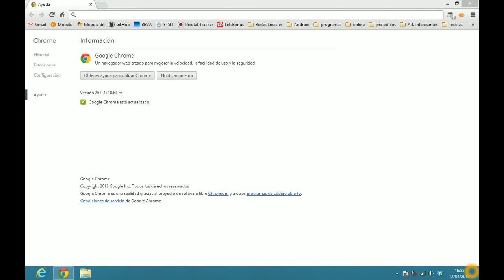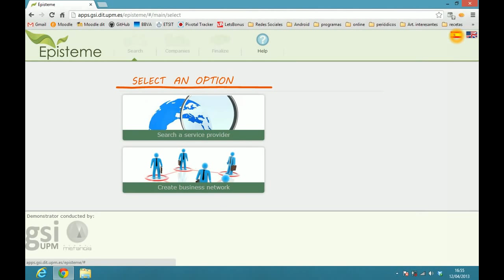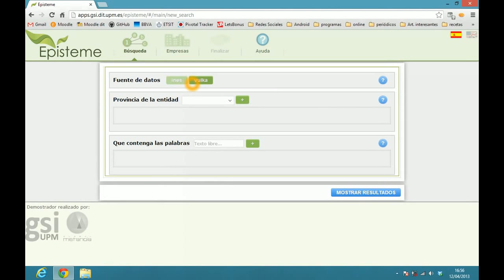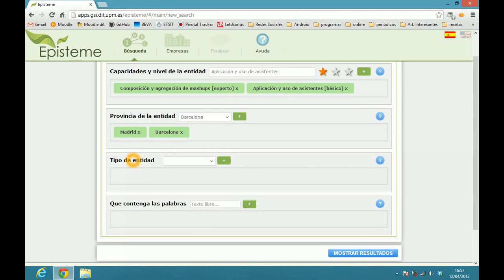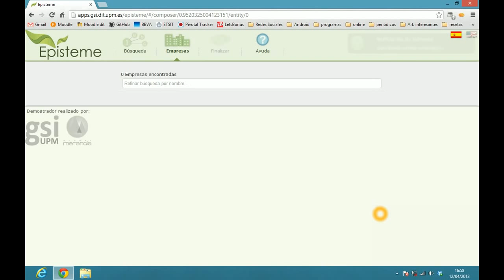VideoTutorial Episteme-Proveedor de servicios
Tutorial de la interfaz del Proveedor de Servicios